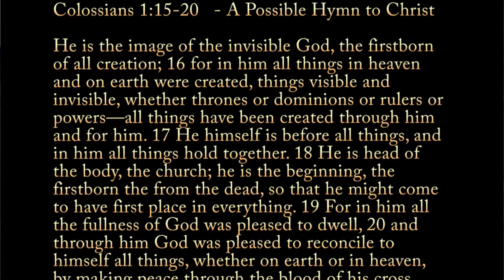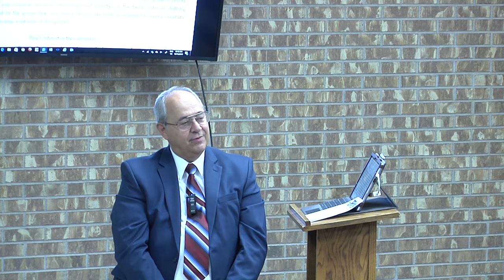Colossians 1:15-20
KC First Church of the Nazarene: Times Square Class
Professor Roger Hahn, Ph. D.